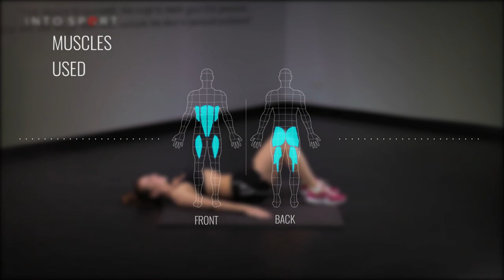BW Glute Bridge March Exercise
This tutorial video demonstrates how to perform the Glute Bridge March exercise.

Begin by lying on your back with your knees bent and feet flat on the ground, hip-width apart. Engage your core and drive through your heels to lift your hips off the ground, creating a straight line from your knees to your shoulders. Keep your glutes and core muscles engaged throughout the exercise. Lift one foot off the ground and bring your knee towards your chest, maintaining the bridge position. Slowly lower your foot back down to the ground and repeat with the other leg. Alternate marching your legs while keeping your hips elevated and stable.

The Glute Bridge March primarily targets the gluteal muscles, including the gluteus maximus and gluteus medius. It also engages the core, hamstrings, and hip flexors as stabilizing muscles. For triathletes, this exercise can help improve hip stability, glute strength, and overall lower body power, which are beneficial for running and cycling. It can also contribute to better posture and reduce the risk of lower back pain.

Start with controlled movements and gradually increase the speed and difficulty as your strength and coordination improve. As with any exercise, it's important to listen to your body, maintain proper form, and consult a fitness professional if you have any concerns or experience discomfort.

Karen Parnell is a Level 3 British Triathlon and IRONMAN U Certified Coach, WOWSA Level 3 open water swimming coach, 80/20 Endurance Certified Coach and NASM Personal Trainer and Sports Technology Writer.